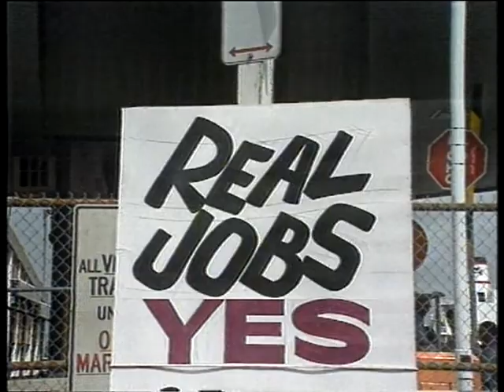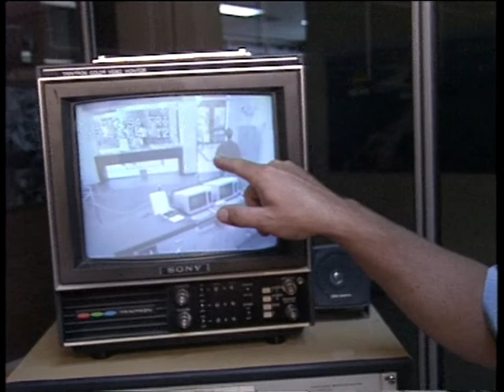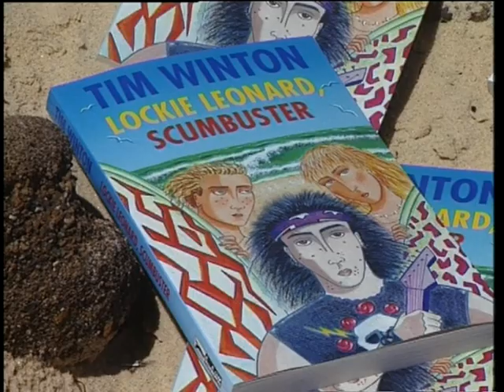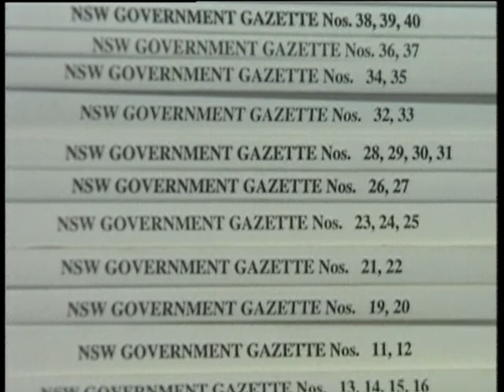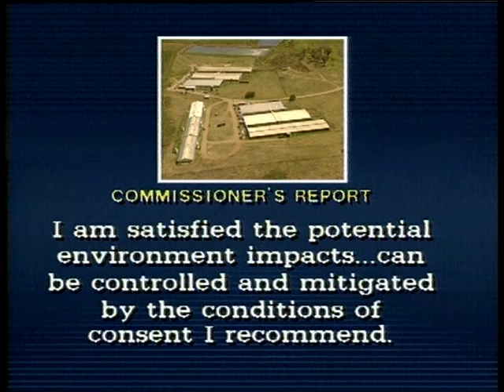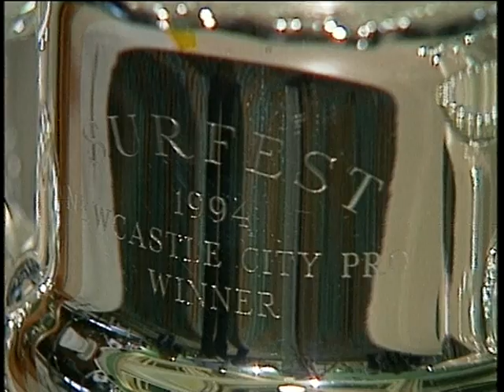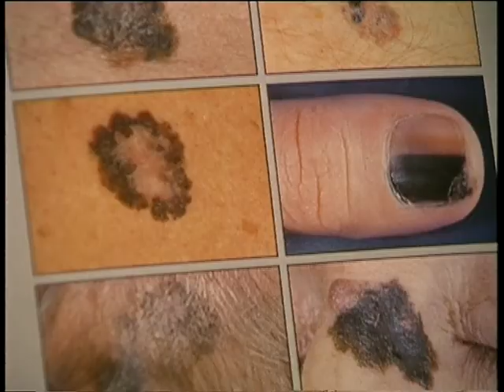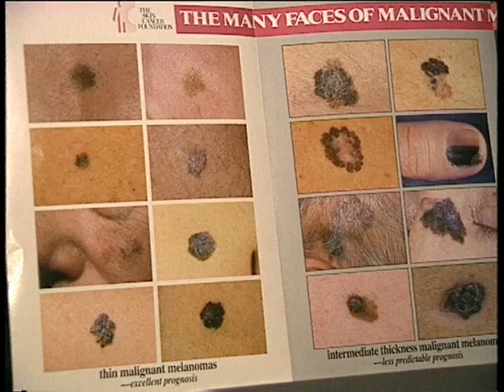16B 39 News item NBN Television February 1994